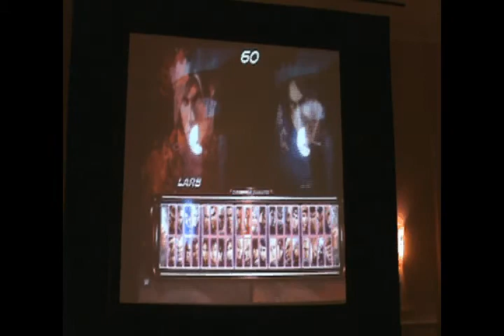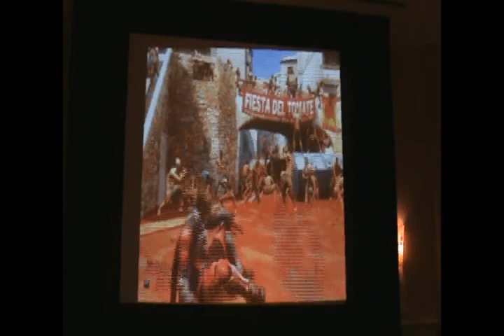Showdown Championships 2009 - Tekken 6 Bloodline Rebellion - IFC vs No Choice Pt2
Tournament match from Showdown Championships 2009 during Anime Matsuri, held at the Woodlands Marriott Hotel in Houston, Tx on April 10-12.

IFC - AV Kazama(Jin)/Vineet(Lei)/DJ KOR(Bob)

vs

No Choice - Kensou(Zafina)/Nytemare(Lili)/KJ(Lars)

Part 2